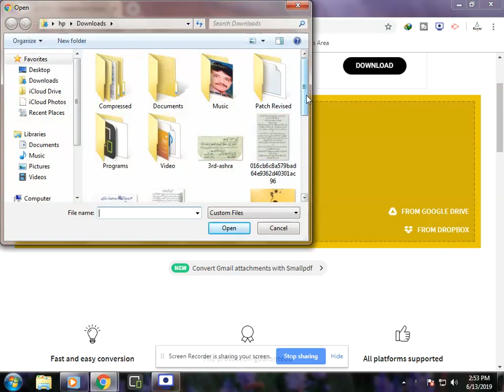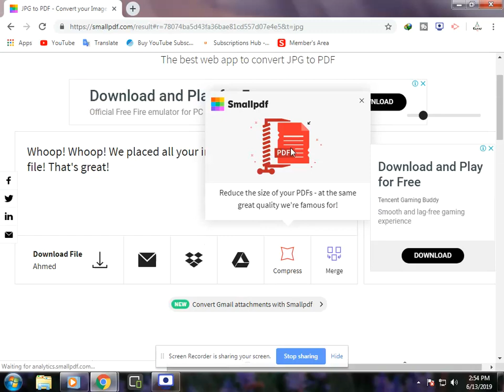JPG to PDF - Convert your Images to PDFs online for free!!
FALLOW ME ON SOCIAL MEDIA NETWORK!!!
Dear Followers, Thank  You To join me At Youtube,  Please Like, Shear and Comments,
   " DO RIGHT NOT EASY "

convert jpg to pdf online,
convert jpg to pdf adobe,
merge pdf,
pdf to word converter,
pdf compressor,
how to put jpg into pdf,
convert jpg to scanned image,